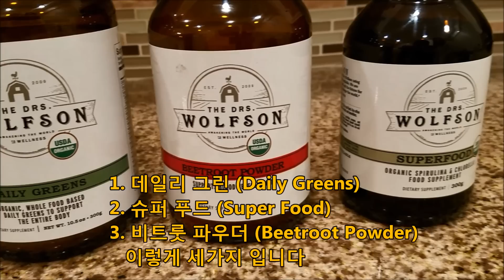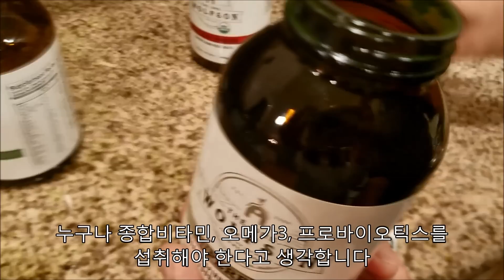혈압약을 처방하지 않는 미국 심장내과전문의 Dr. Jack Wolfson, DO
혈압약이나 콜레스테롤약을 처방하지 않는
'미국심장내과전문의' 닥터 잭 울프슨 박사를 만났습니다.

연봉 100만 달러 이상을 받으며
30여명의 심장내과전문의들이 근무하는
제법 큰 종합병원에 속해 있던 그가,

어떤 계기로 변화하게 되었는지,
변화된 후 그의 진료 경험은 어떻게 바뀌었는지,
혈압약을 복용하지 않는 그의 환자들은 어떻게 바뀌었는지...

정신 번쩍 차리고 모두가 꼭 들어봐야 할 이야기!

The Paleo Cardiologist
Dr. Jack Wolfson, DO, FACC